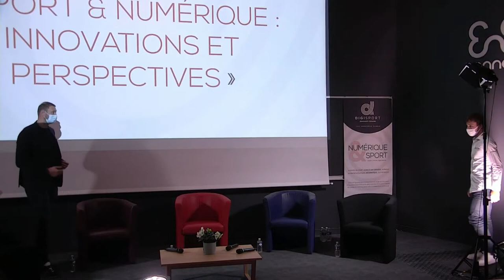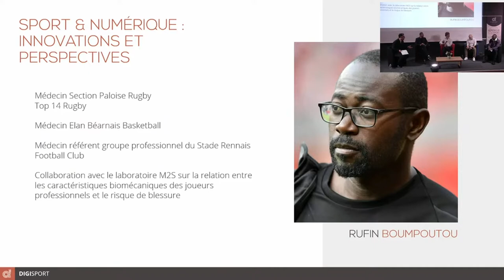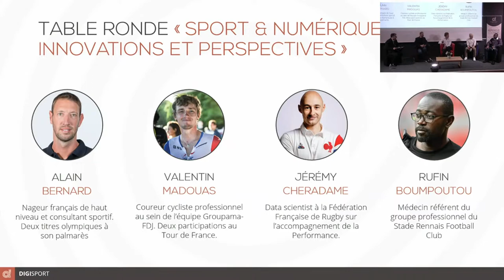Numérique & sport : innovations et perspectives / Coup d'envoi DIGISPORT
Table ronde "Numérique & Sport :  innovations et perspectives", en présence d'Alain Bernard (Consultant sportif et double champion olympique en natation), Valentin Madouas (coureur cycliste professionnel au sein de l’équipe Groupama-FDJ), Jérémy Cheradame (Data Scientist à la Fédération Française de Rugby) et Rufin Boumpoutou (Médecin référent du groupe professionnel au Stade Rennais Football) dans le cadre de la Journée de lancement de DIGISPORT.

Basée à Rennes, l’école DIGISPORT est le fruit de l’association des deux universités rennaises (Université Rennes 1, Université Rennes 2), des écoles CentraleSupélec, ENS Rennes, ENSAI, INSA Rennes et des organismes Inria et CNRS.

DIGISPORT propose une formation hybride qui englobe les domaines du sport et des sciences numériques. Elle garantit l’excellence dans la recherche et l’enseignement pour les étudiants et les professionnels en proposant de collaborations avec des équipes de recherche nationales et internationales.

DIGISPORT contribue à faire progresser l’utilisation et l’efficacité des technologies numériques dans le domaine du sport et de l’activité physique.

Avec le soutien de Rennes Métropole et Région Bretagne

DIGISPORT bénéficie d'une aide de l’État gérée par l'Agence Nationale de la Recherche
au titre du Programme d'Investissements d'Avenir portant la référence ANR-18-EURE-002